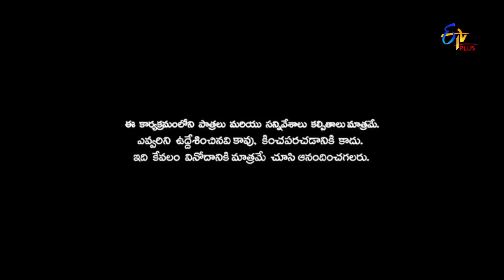Patas 2 | Movie Poster | 15th May 2019 | ETV Plus